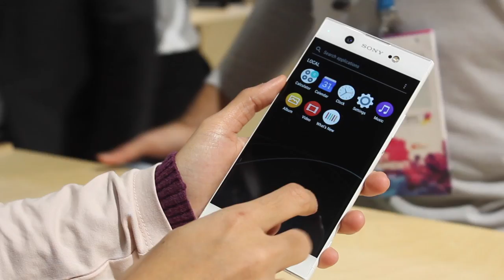MWC 2017 - Sony Xperia XA1 Ultra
Sony hadir dengan Xperia XA1 Ultra bersama skrin 6-inci, cip pemprosesan MediaTek Helio P20, dan memori 4GB RAM. Artikel lanjut